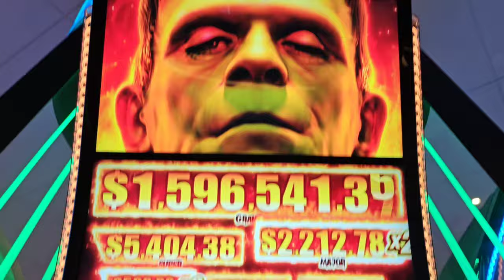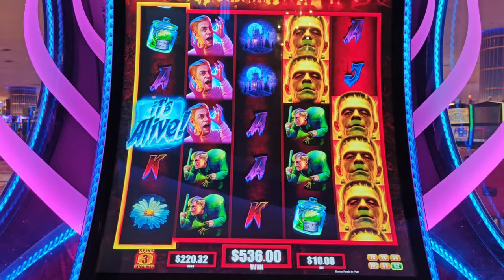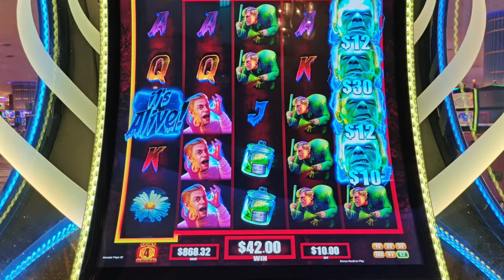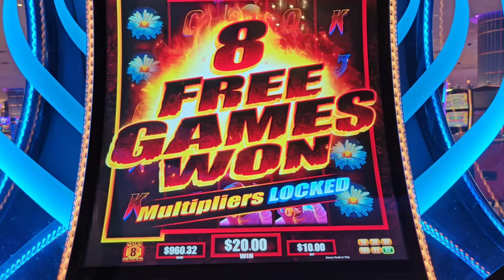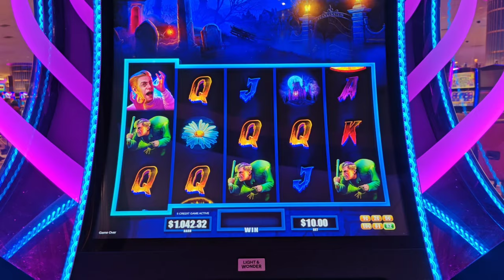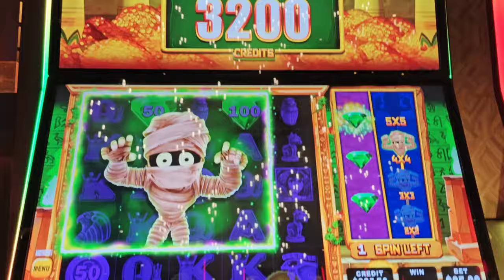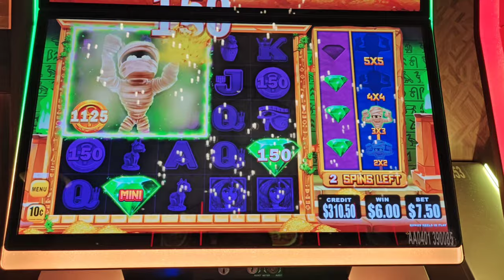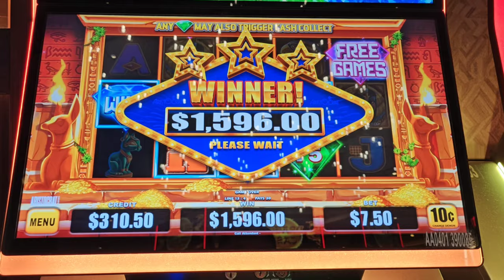Back to Back HANDPAYS on Mo Mummy for Halloween!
It was a TREAT, not a TRICK!  My best run ever on Frankenstein followed by my first two fullscreen mummies ever on Mo Mummy!